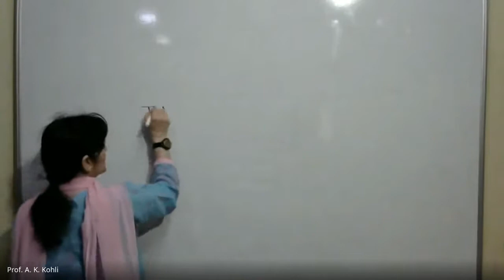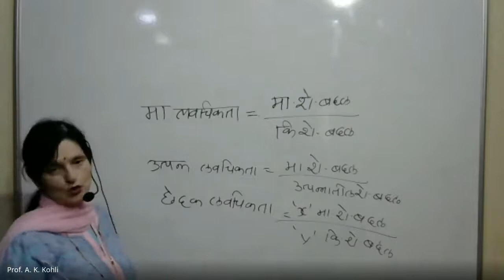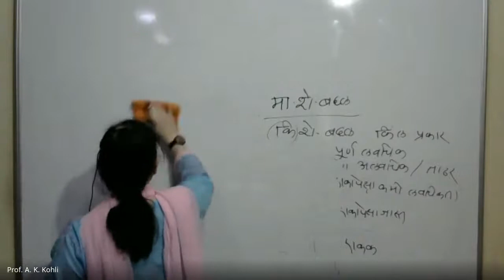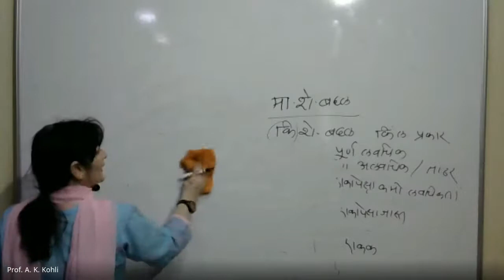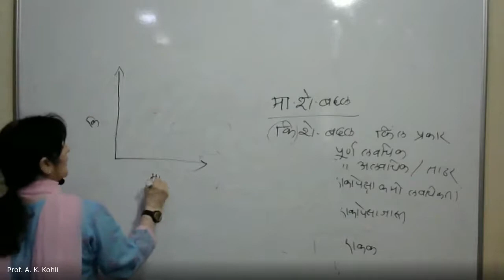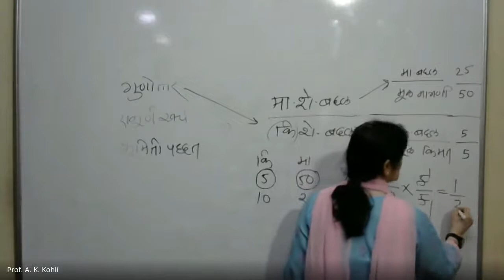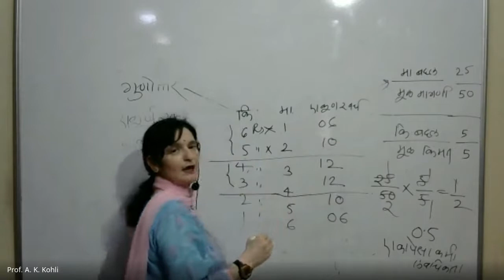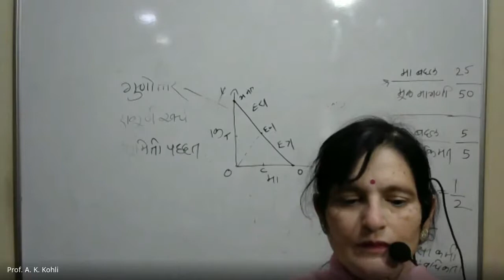Prof. Kohali A. K , Economics , मागणीची लवचिकता , Revision , Part - 1